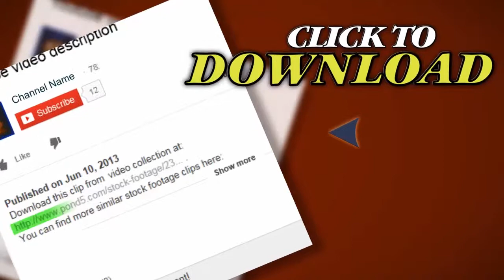Burnig Fuse Hd Video. Stock Footage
Thank you for visiting our page Burnig Fuse Hd Video. Stock Footage